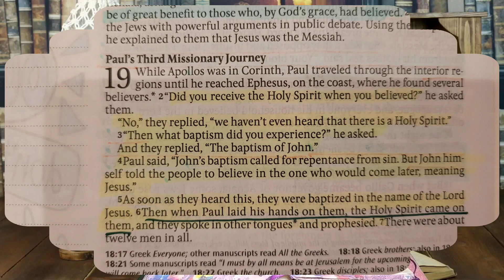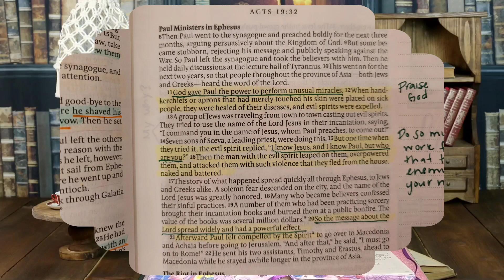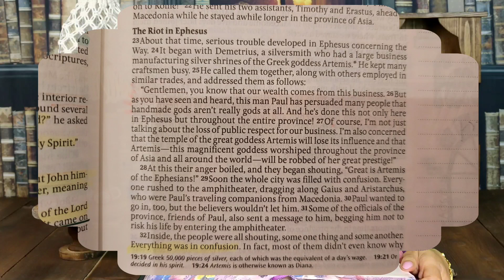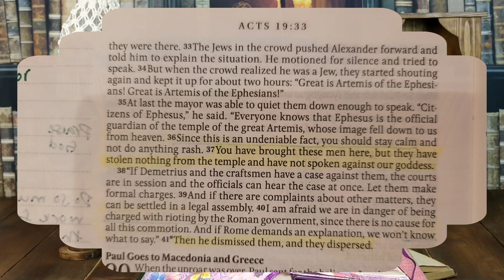BIBLE STUDY WITH ME: Acts 19 - God gave Paul the power to perform unusual miracles